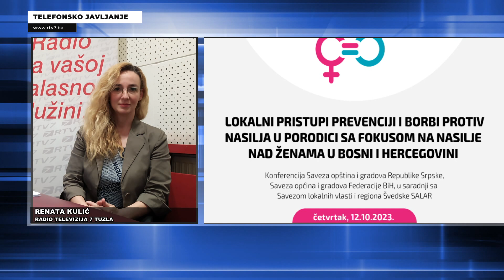U Sarajevu održana konferencija „Lokalni pristup prevenciji i borbi protiv nasilja u porodici sa...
Savez općina i gradova Federacije BIH, Savez opština i gradova RS-a, u saradnji sa Savezom lokalnih vlasti  i regiona Švedske, bio je organizator današnje konferencije u Sarajevu pod nazivom „Lokalni pristup prevenciji i borbi protiv nasilja u porodici sa fokusom na nasilje nad ženama u Bosni i Hercegovini“, tokom koje su ponuđene smjernice za lokalne samouprave u adresiranju ozbiljnog društvenog problema.

Mi smo o pomenutom razgovarali sa Hazimom Okanovićem, saradnikom za informisanje u Savezu općina i gradova Federacije BIH.***